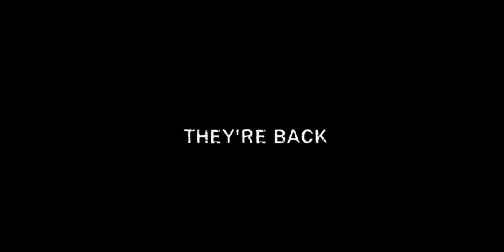Orange Is the New Black 2019/🆎16/ HD/ Netflix Serie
❗️Eine gut situierte New Yorkerin wird von einem einstigen Verbrechen eingeholt und landet in einem Frauenknast,wo sie zwar Freunde findet,sich aber auch Feinde macht.

❗️Besetzung
Taylor Schilling
Kate Mulgrew
Laura Prepon

❗️Von
Jeni Kohan

❗️Altersfreigabe
16

❗️Genres
 Serien nach Buchvorlage
Comedyserien
US-Serien